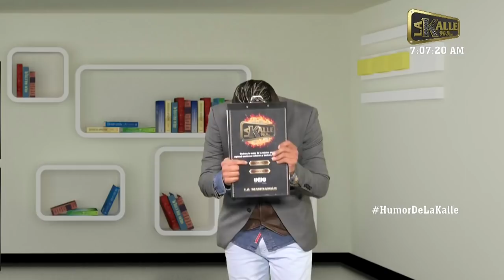¿Cuál es la canción de los prestamistas?